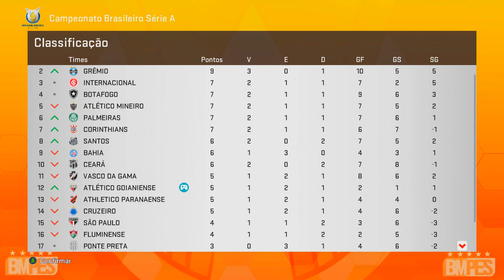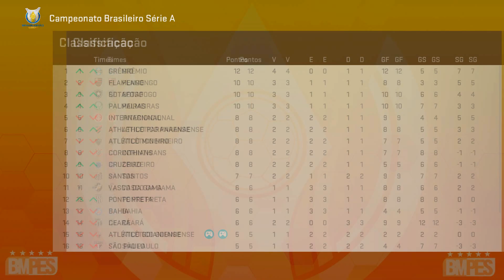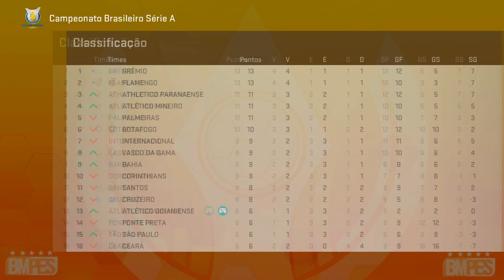PES 2020 RUMO AO ESTRELATO #9 O MOLEQUE JOGOU MUITO CONTRA O GALO !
Nesse vídeo de PES 2020 Jogando o rumo ao estrelato, viramos carrasco do Vasco?